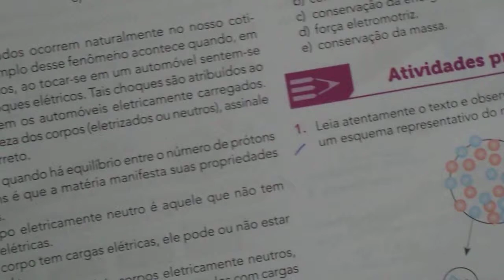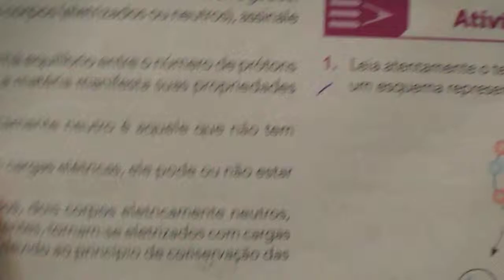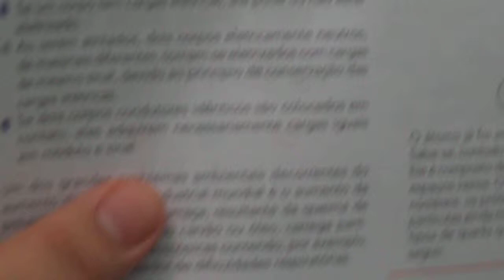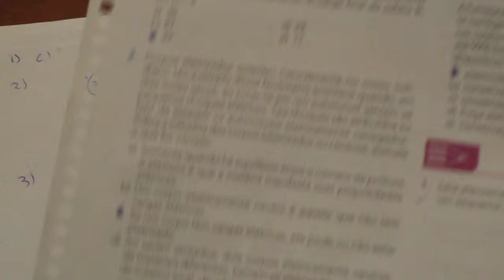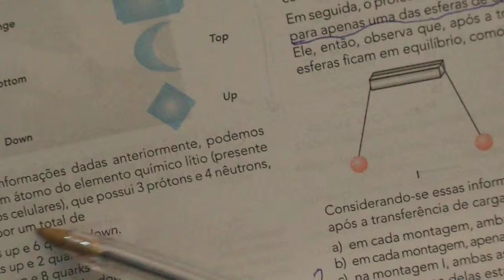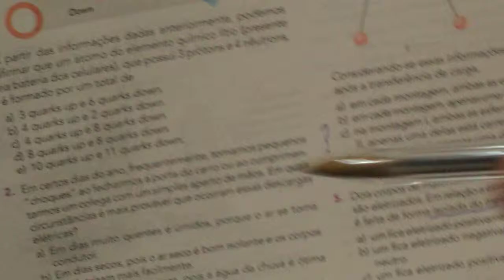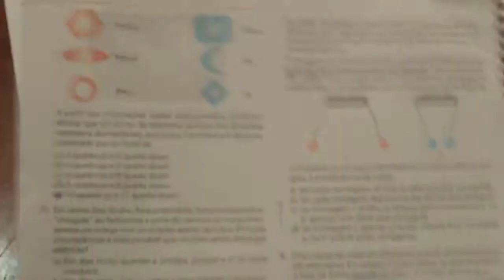Eletrização I - EXERCÍCIOS sendo RESOLVIDOS - Parte 2